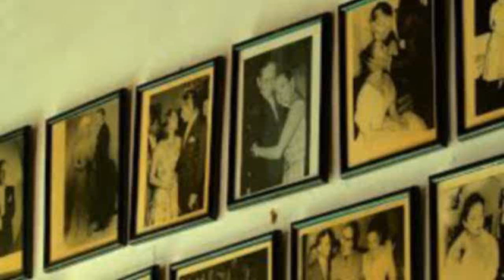EL AHUALULCO Y CUATRO MÁS, CANTA: HERMINIO OSORNIO 2018